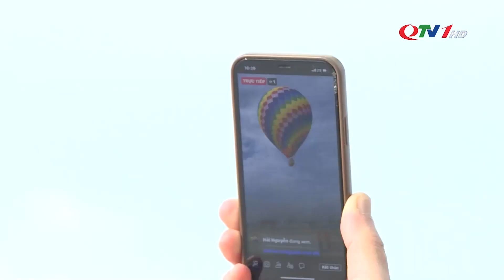Tăng sức hấp dẫn cho du lịch bằng sản phẩm mới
Hàng loạt sản phẩm du lịch mới hứa hẹn mang đến diện mạo mới mẻ cùng nhiều trải nghiệm hấp dẫn cho du khách lựa chọn.